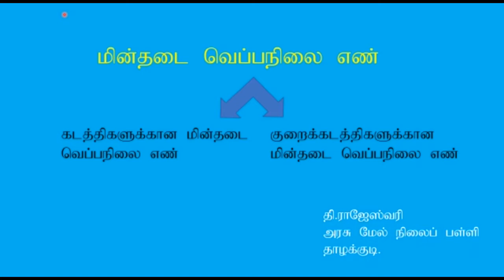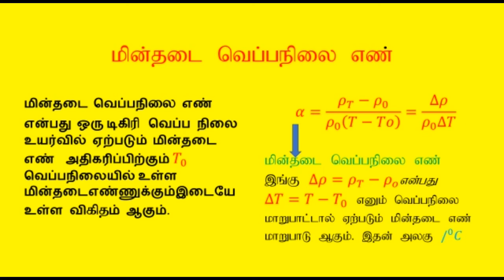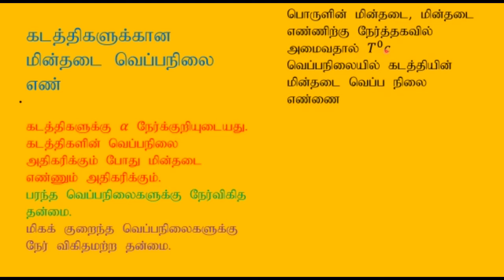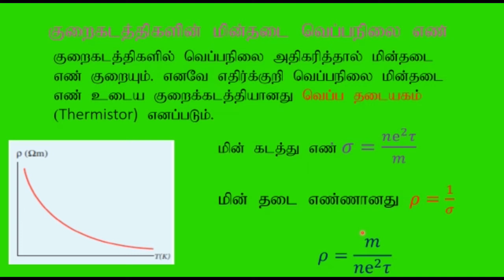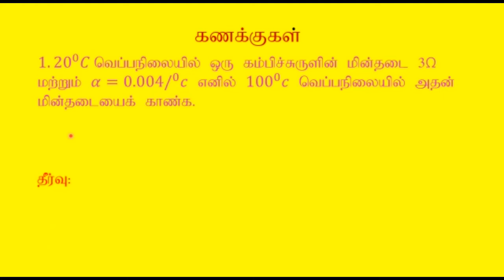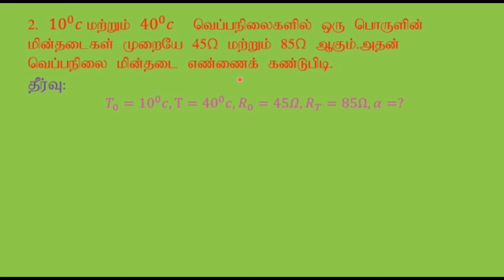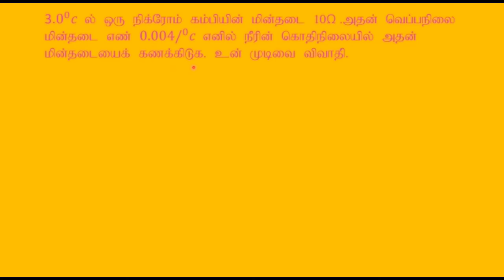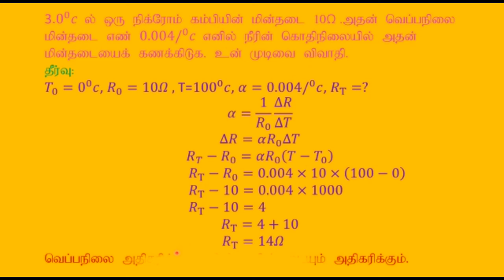மின்தடை வெப்பநிலை எண்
மின்தடை வெப்பநிலை எண் மற்றும் தொடர்புடைய கணக்குகள்